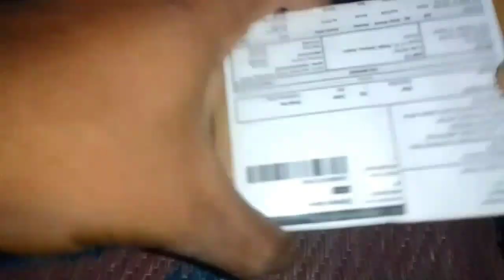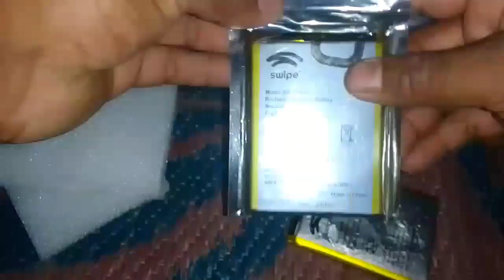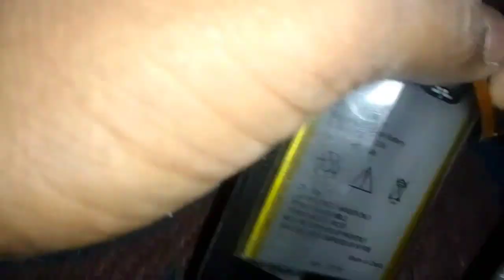Mobile Battery Unboxing # Swipe Elite Power Mobile Battery Unboxing and Full Fitting